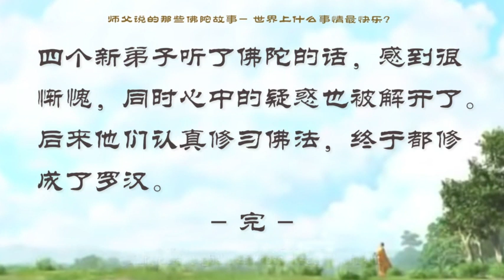【师父说的那些佛陀故事】 世界上什么事情最快乐？ 【有声大字幕】